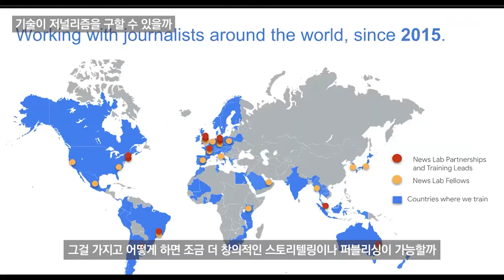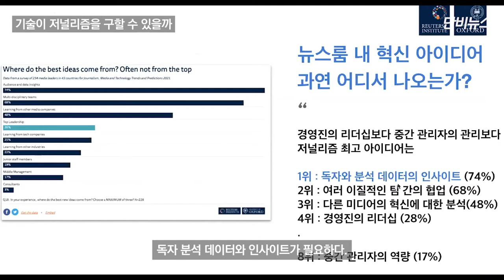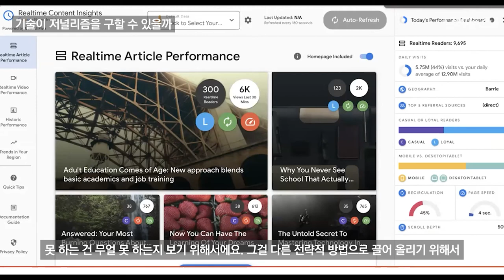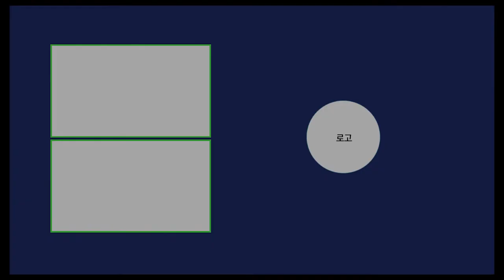[단비특강] 김민성 구글 뉴스랩 부장 - 기술이 저널리즘을 구원할 수 있을까: 구글 뉴스랩의 취재지원도구 활용법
2021년 10월 01일 세명대 저널리즘스쿨대학원에서 저널리즘 특강이 진행됐다. 세 번째 수업은 김민성 구글 뉴스랩 부장이 '기술이 저널리즘을 구원할 수 있을까: 구글 뉴스랩의 취재지원도구 활용법'이라는 주제로 진행했다.